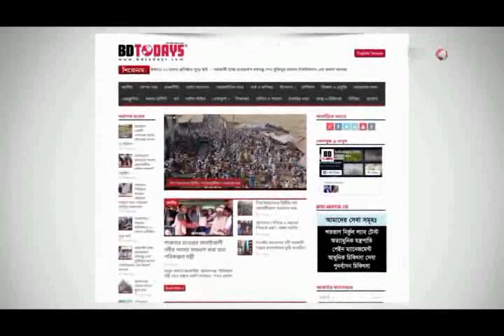বিদ্যানন্দ ভাসমান হাসপাতাল এখন মোড়েলগঞ্জে || Vidyananda Floating Hospital is now in Morelganj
বাগেরহাটের মোড়েলগঞ্জ উপজেলার বলইবুনিয়া ইউনিয়নে শুক্র ও শনিবার দিনব্যাপি বিনামূল্যে চিকিৎসা সেবা প্রদান করেছে ‘জীবন খেয়া’ বিদ্যানন্দ ভাসমান হাসপাতাল।

বলইবুনিয়া ইউনিয়ন পরিষদ মিলনায়তনে অনুষ্ঠিত একদিনের এ চিকিৎসা সেবা ক্যাম্প পরিদর্শন করেন উপজেলা নির্বাহী অফিসার মো. দেলোয়ার হোসেন। তিনি বিদ্যানন্দ ভাসমান হাসপাতালের চিকিৎসা সেবা সহ এর বিভিন্ন কার্যক্রমের বিষয়ে খোঁজ-খবর নেন।